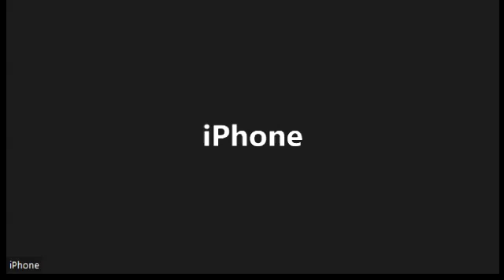Mesa De Análisis Social || Alcohol y tabaco...enemigos de salud